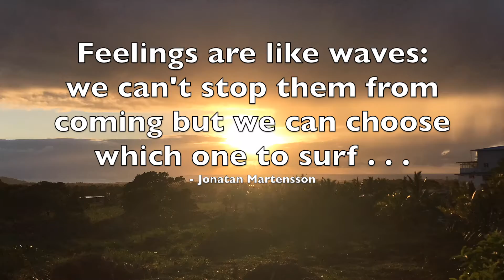Sunrise Time-lapse 221020 BeautyofDivineEarth Nature Mauritius Timelapse Sunrise Sky Cloud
Location:  MAURITIUS